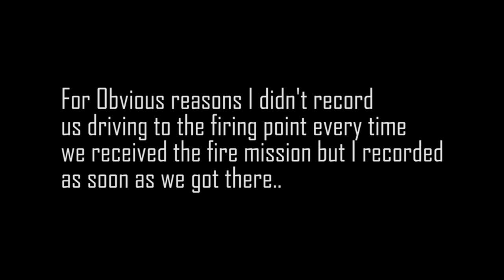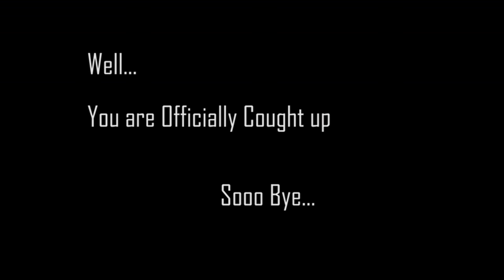Part 2: The Vlog 13M My job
This is a Vlog of the 13M MOS in the Army. This video is for an educational purpose. This is a Vlog created to show parts of a Field Day. Disclaimer this is not how every field is, we do not record or share information that is confidential, harmful, inappropriate or illegal in any way. The purpose of this video is to inspire others and show a good time within a very serious job. Hopefully you guys enjoy, it might most likely be the only vlog I ever make of my job.